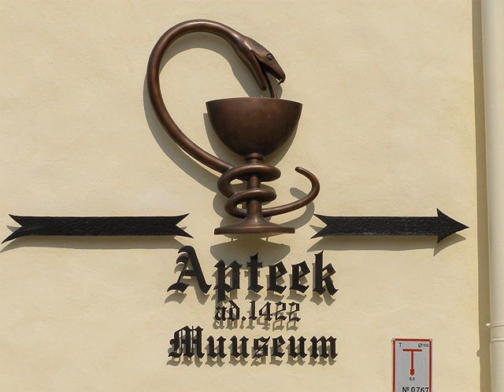Pharmaceutical sciences | Wikipedia audio article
00:01:39 1 Disciplines
00:03:24 2 Professionals
00:03:45 2.1 Pharmacists
00:06:00 2.2 Pharmacy technicians
00:08:16 3 Education requirements
00:10:19 4 History
00:18:20 5 Practice areas
00:18:50 5.1 Community pharmacy
00:21:27 5.2 Hospital pharmacy
00:24:25 5.3 Clinical pharmacy
00:26:05 5.4 Ambulatory care pharmacy
00:27:40 5.5 Compounding pharmacy
00:28:55 5.6 Consultant pharmacy
00:30:17 5.7 Internet pharmacy
00:34:29 5.8 Veterinary pharmacy
00:35:16 5.9 Nuclear pharmacy
00:35:52 5.10 Military pharmacy
00:36:22 5.11 Pharmacy informatics
00:37:21 5.12 Specialty pharmacy
00:39:11 6 Pharmaceutical sciences
00:41:59 7 Society and culture
00:42:09 7.1 Etymology
00:42:48 7.2 Separation of prescribing and dispensing
00:44:08 7.3 The future of pharmacy
00:47:35 8 Pharmacy journals
00:47:48 9 Symbols
00:48:58 10 See also
00:49:07 11 Notes and references

- Socrates

SUMMARY
Pharmacy is the science and technique of preparing and dispensing drugs. It is a health profession that links health sciences with chemical sciences and aims to ensure the safe and effective use of pharmaceutical drugs.
The scope of pharmacy practice includes more traditional roles such as compounding and dispensing medications, and it also includes more modern services related to health care, including clinical services, reviewing medications for safety and efficacy, and providing drug information. Pharmacists, therefore, are the experts on drug therapy and are the primary health professionals who optimize use of medication for the benefit of the patients.
An establishment in which pharmacy (in the first sense) is practiced is called a pharmacy (this term is more common in the United States) or a chemist's (which is more common in Great Britain). In the United States and Canada, drugstores commonly sell medicines, as well as miscellaneous items such as confectionery, cosmetics, office supplies, toys, hair care products and magazines and occasionally refreshments and groceries.
In its investigation of herbal and chemical ingredients, the work of the pharma may be regarded as a precursor of the modern sciences of chemistry and pharmacology, prior to the formulation of the scientific method.